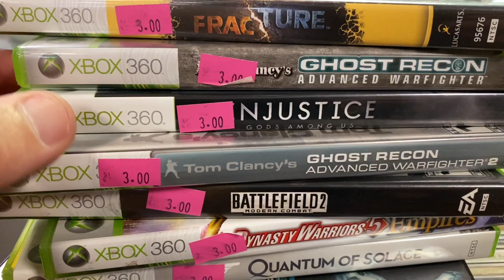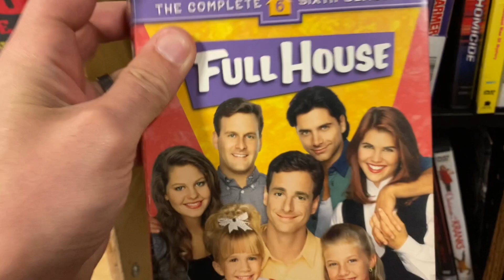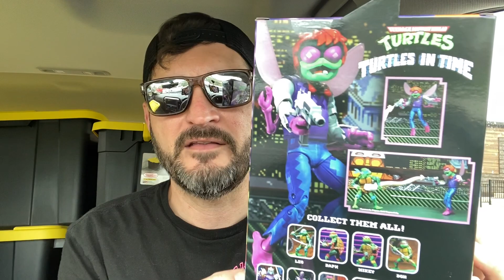Toy Hunting NECA TMNT Turtles in Time Baxter Stockman and thrift hunt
A quick NARC nugget!  I go on a quick thrift hunt and also find the NECA TMNT Baxter Stockman from Turtles in time.